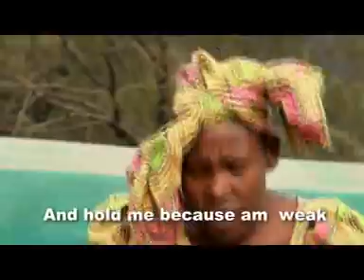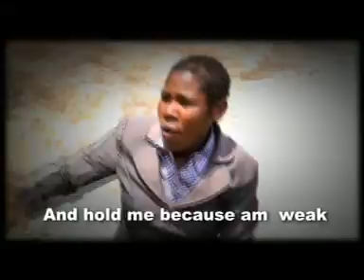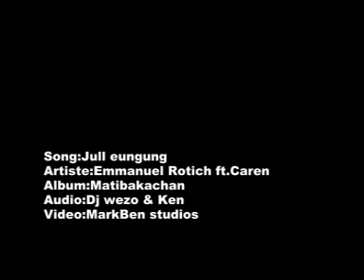Official Video- Emmanuel Rotich - Jull Eungung